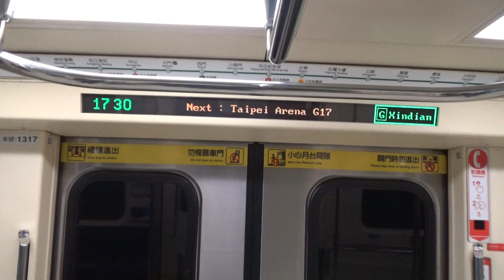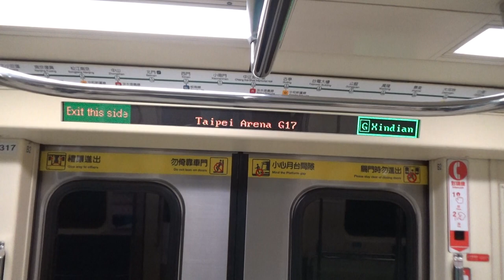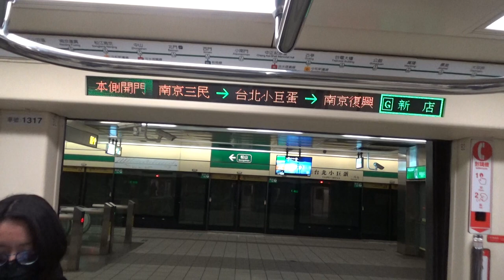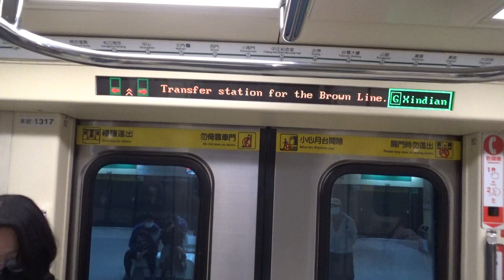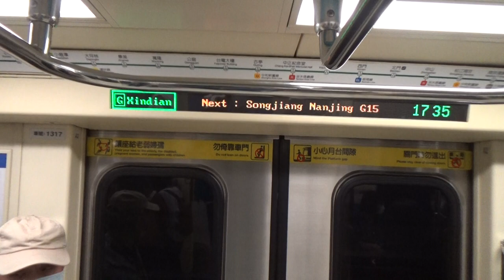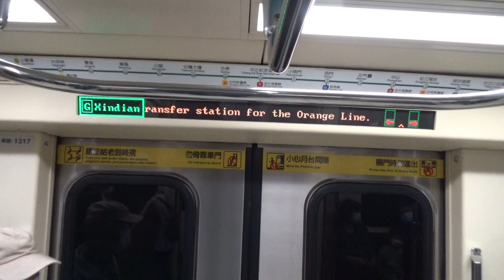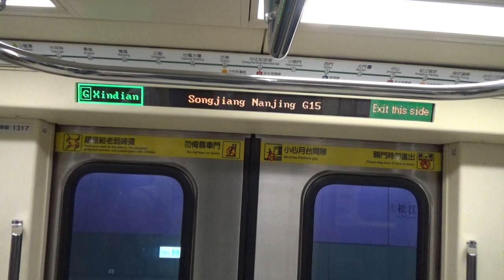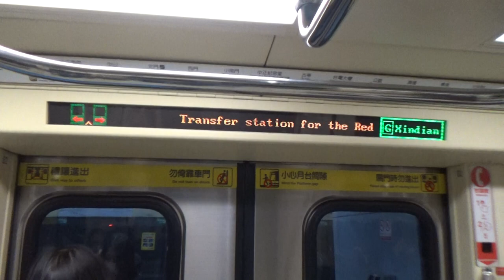|安哥生活日誌| [台北捷運] C371-3系 317/318 往G01新店 G18南京三民→G14/R11中山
成為這個頻道的會員並獲得獎勵：
拍攝日期: 2022年3月13日
拍攝路線: G松山新店線
車次: 317
車號: 317/318
車況: 待發
相機型號:SONY HDR-CX405

English Description
Taipei Metro
Record Date: 3/13/2022
Record Line: Green Line(Songshan-Xindian Line)
Train Number: 317
Car Number: 317/318
Vehicle Condition: Pending Status
Camera Model: SONY HDR-CX405
我的DC: 安哥生活日誌#0792